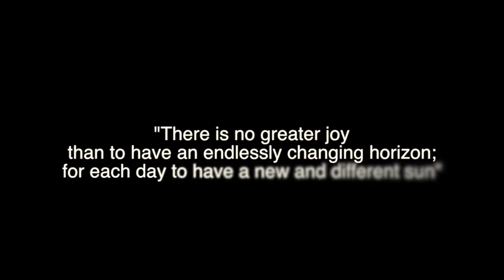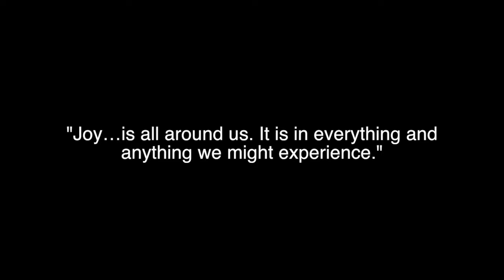BSle7en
This was about a month in the making. Camping with the B7 boys, although theres no footage of actual camping. classic.

Song: Soldier On by The Temper Trap
Shot, Edited by: Nick Cook